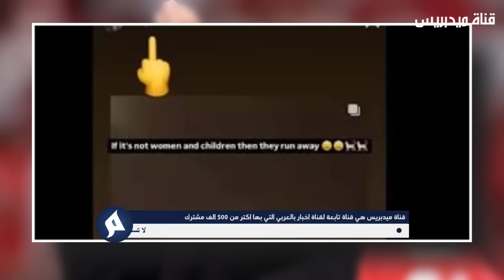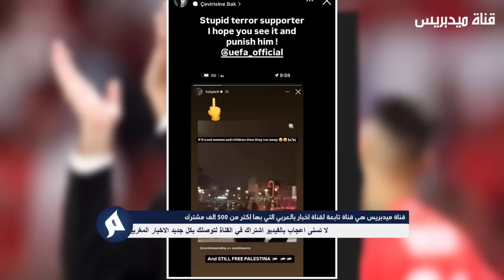مفاجئة كبرى.. لاعب اسرائيلي يهز حكيم زياش ويرفع عليه شكوى عاجلة بسبب ما فعله وهذه التفاصيل